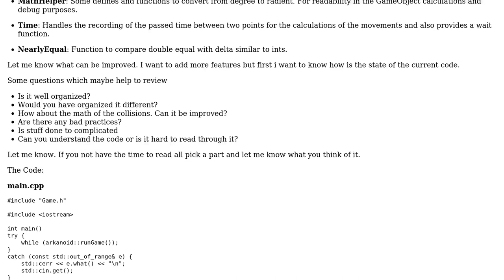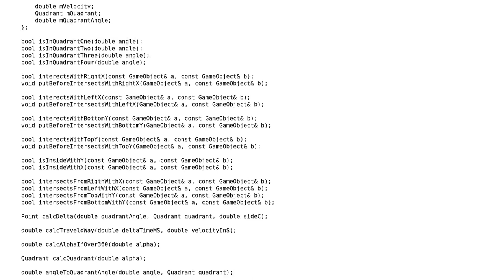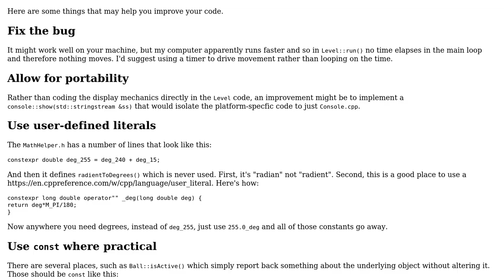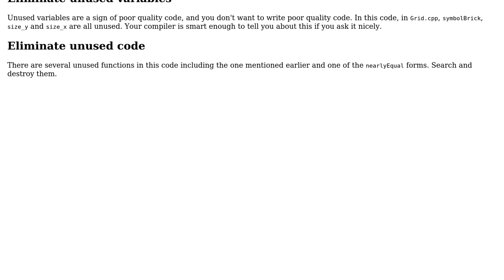Arkanoid Console Game (2 Solutions!!)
Arkanoid Console Game

With thanks & praise to God, and with thanks to the many people who have made this project possible! | Content (except music & images) licensed under CC BY-SA | Music | Images & others | With thanks to user Sandro4912 user ratchet freak user Edward user AlexV and the Stack Exchange Network Trademarks are property of their respective owners. You are responsible for your own actions.